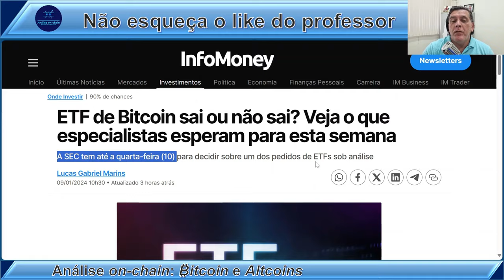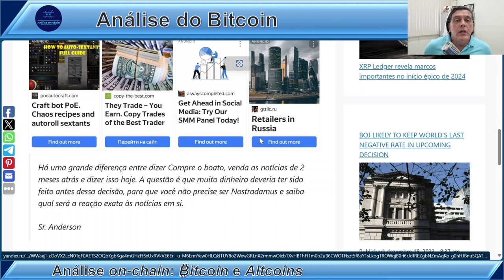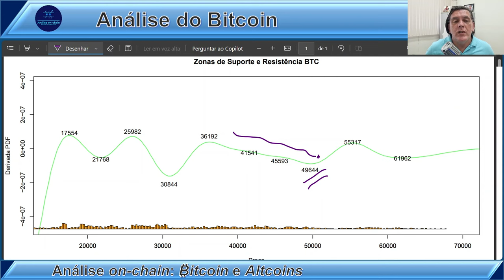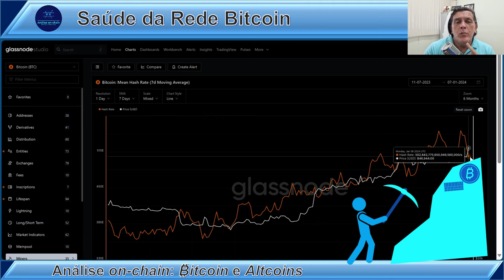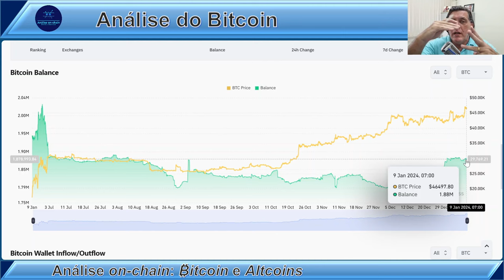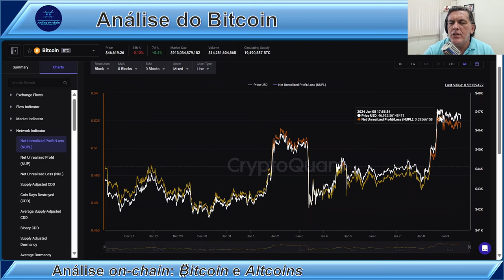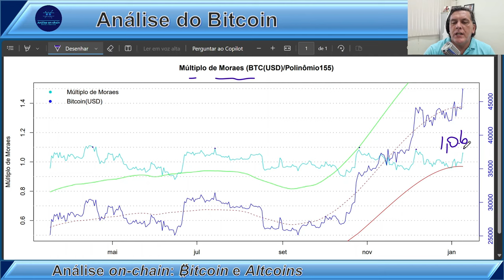COMPRAR NO BOATO, VENDER NO FATO? Análise on-chain Bitcoin